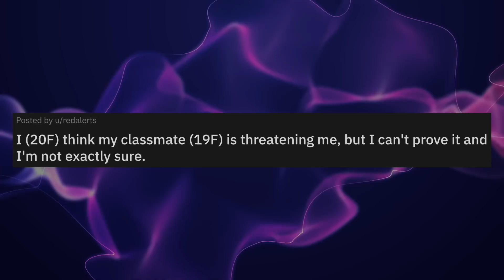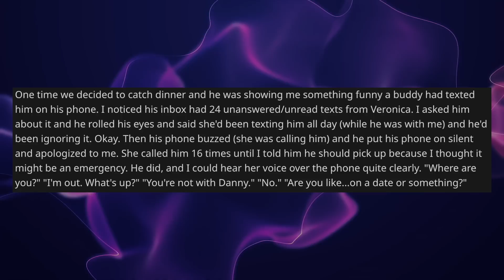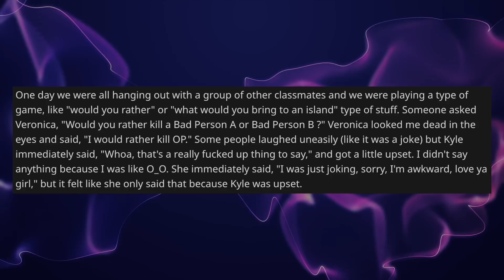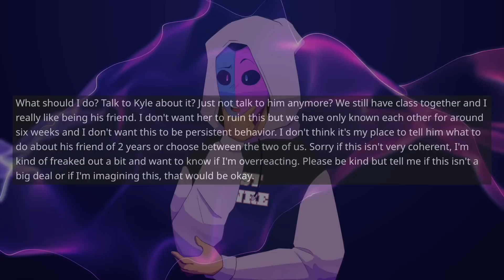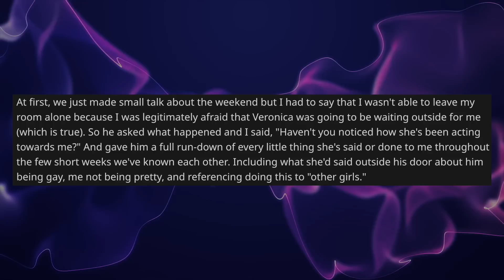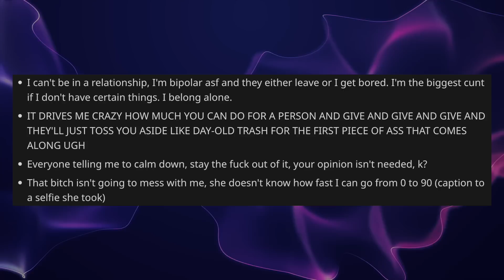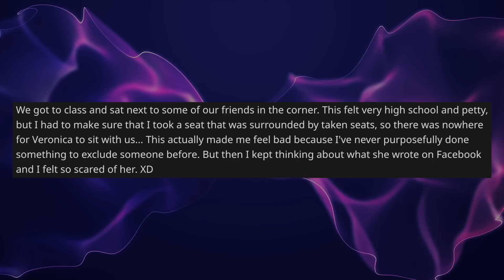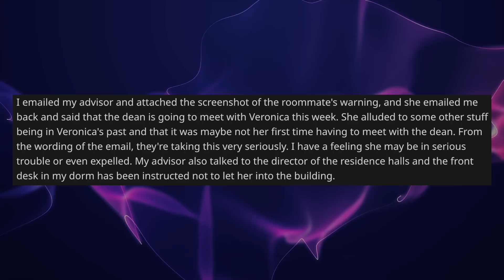Classmate Is Unhinged With Jealousy Because Her Crush Likes Me And Not Her - Reddit Stories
Reddit Relationship Stories - NEW PODCAST LOCATION OP met a guy in class and they hit it off really well. However, there is another classmate that really likes OP's new friend and made it her mission to chase OP away from him. She admitted to doing this many times before.

0:00 Intro
0:08 Original Post
10:20 Opinion
11:15 Comments
14:00 Update
19:32 Final Update